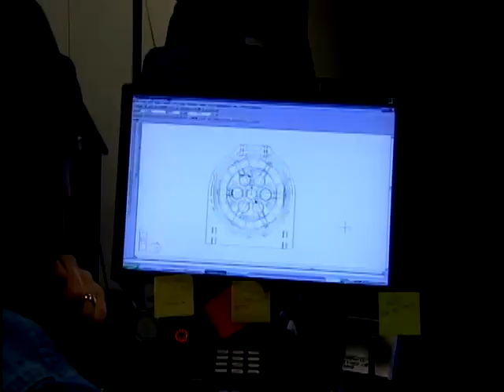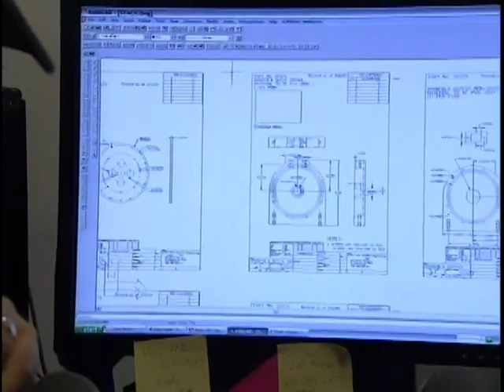Eddie Paul Discussing CAFS on Daily Planet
Eddie Paul discussing CAFS on a segment of Daily Planet